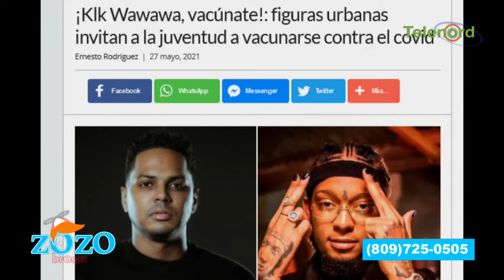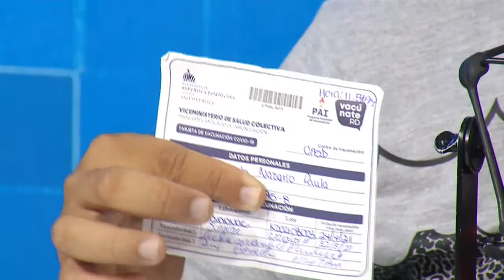Los urbanos llaman a los jóvenes a vacunarse